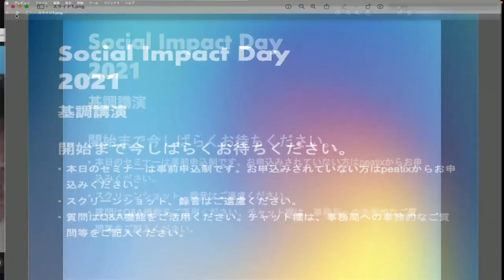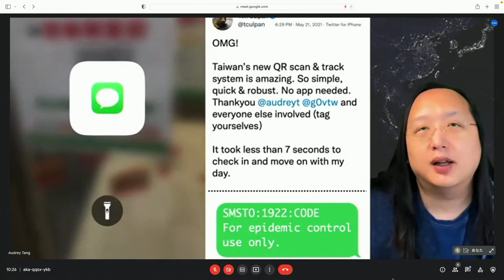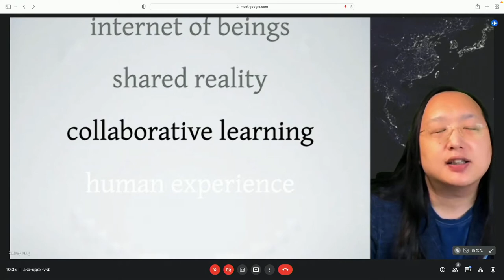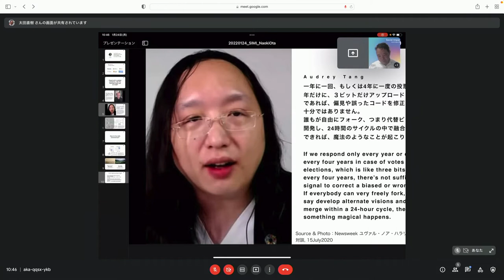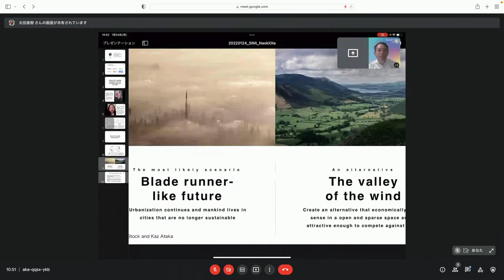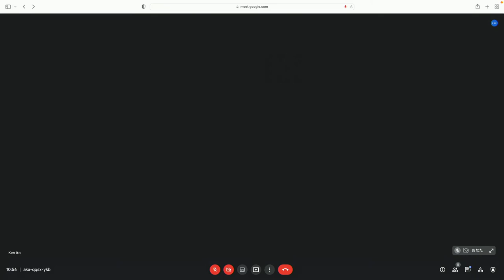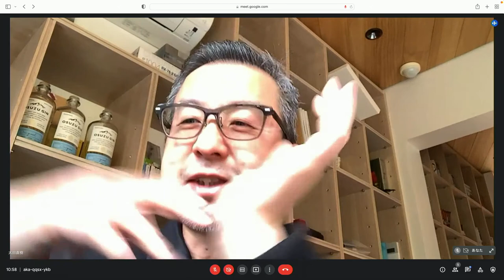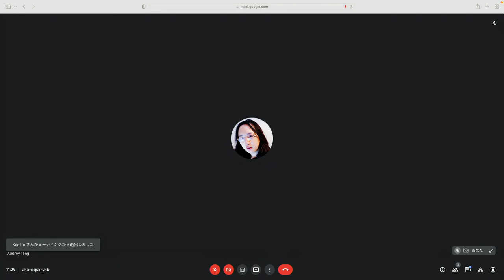2022-01-24 Social Impact Day keynote speech